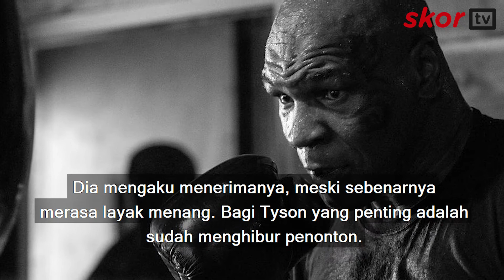DUEL MIKE TYSON VS ROY JONES JR BERAKHIR IMBANG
Kembalinya legenda tinju Mike Tyson ke atas ring melawan Roy Jones Jr ternyata berakhir imbang tanpa pemenang.

Duel ekshibisi tersebut berlangsung di Staples Center, Los Angeles, Amerika Serikat, Minggu (29/11/2020) siang WIB.